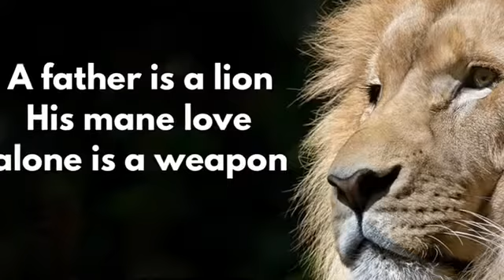A poem about Fatherlessness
The poem a reflection the role of fathers in every child
The effects of Less
Emotional in put by fathers
but more input of the physical
World
The impact of Fatherlessness
And Hope for the fatherless
Encouragement to fathers